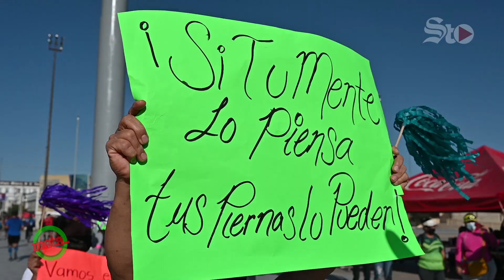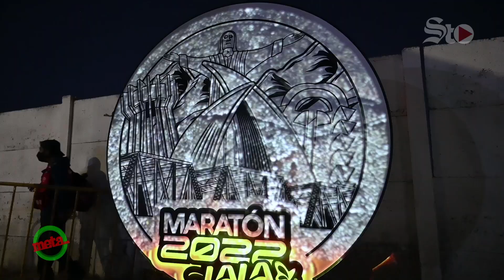🥇🏃💨Así fue la Edición 2022 del Maratón Lala🏃‍♀💨🥇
Este domingo 6 de marzo, se vivió una edición más del Maratón Lala. El ganador de la rama varonil fue el queretano Carlos Loredo y en la femenil la lagunera Argentina Valdepeñas.